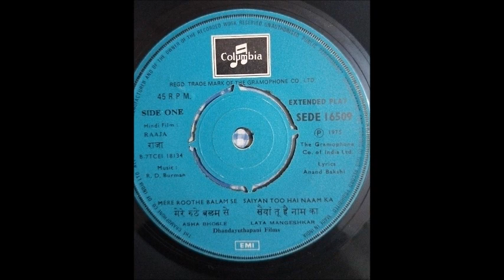Asha Bhosle_Mere Roothe Balam Se (Raaja; R.D. Burman, Anand Bakshi; 1975; Columbia)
Pancham's sweet melody and an equally sweet rendition by Asha Bhosle. Nice lyrics by Anand Bakshi. Another rare gem from Raaja (1975).

RD Burman fans may hear a part of "samay tu dheere dheere chal" and a part of "darjeeling jatra" in this song.

A vinyl rip (Columbia EP record).